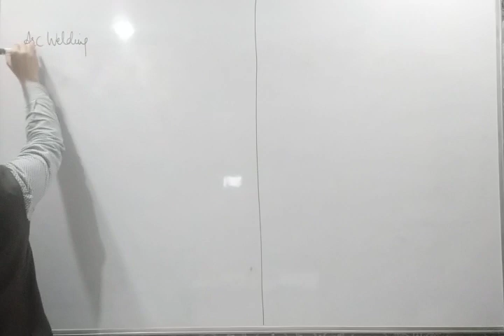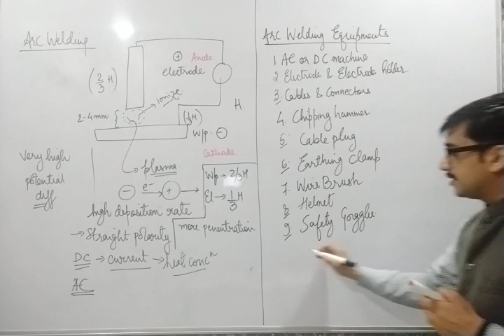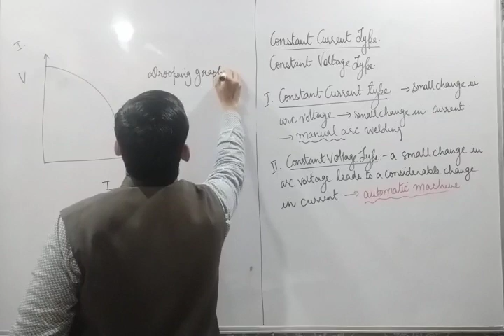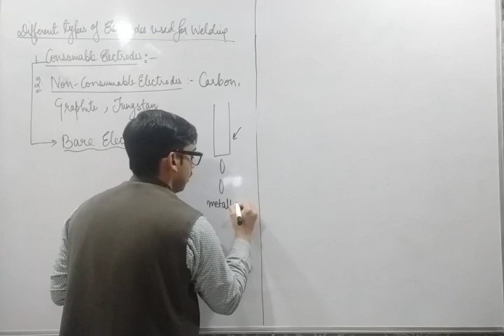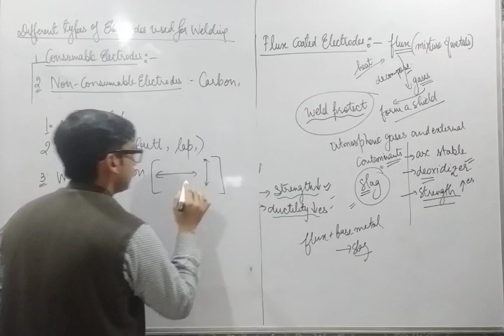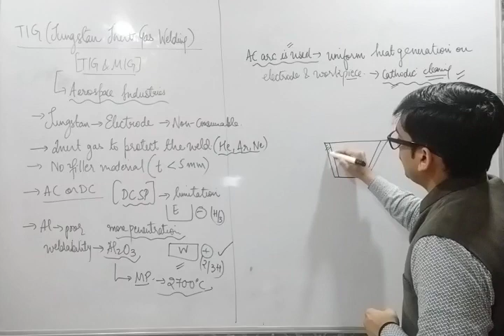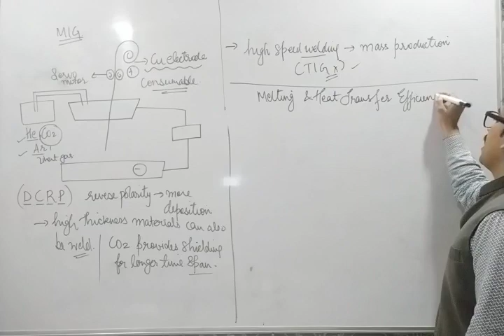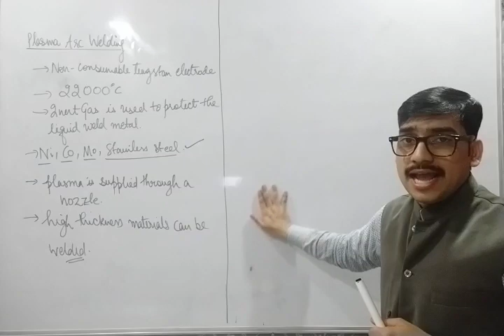Production Engineering : Welding Module 2 for RRB JE 2019 CBT 2 Mechanical Engineering